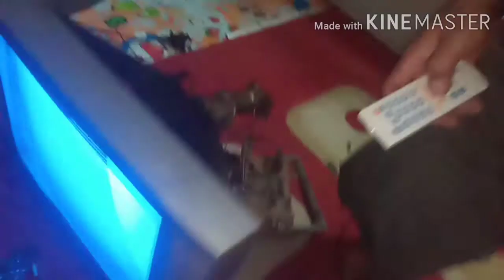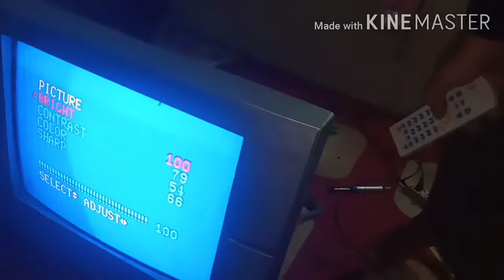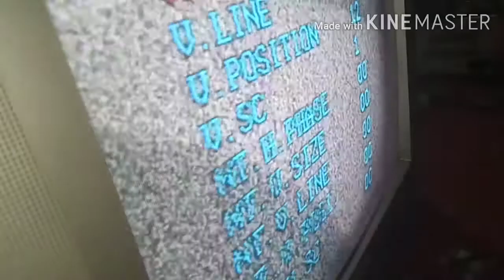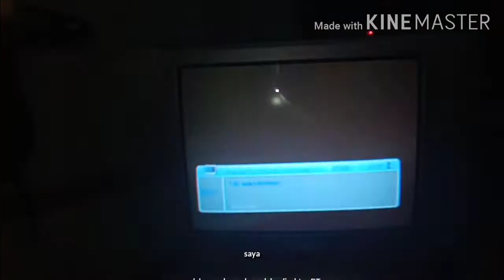Service tv advante rusak FBT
Beli rongsokan 50ribu dan sudah gak asli lagi mesin nya udah diganti merek B/E Alhamdulillah kelar akhirnya bisa dijual lagi masuk kampung, Karana saat ini peminat tv CRT sangat banyak meskipun Watt nya besar di banding LED namun ongkos rifiernya murah meriah, sedangkan tv LED Watt nya kecil namun ongkos rifiernya besar, apalagi klu yang kerusakan panelnya, hampir dapat TV baru jika memperbaiki nya.